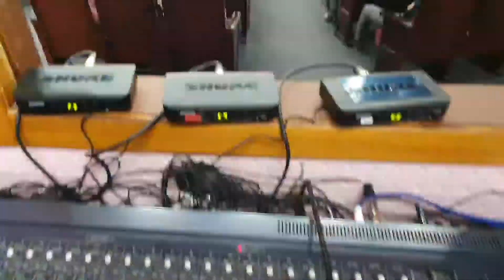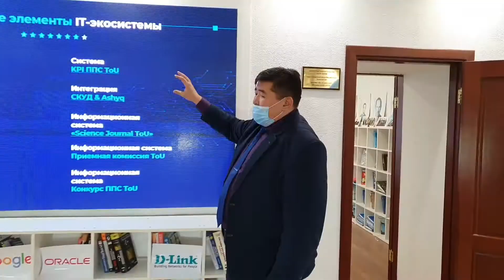ШҚТУ делегациясы Торайғыров университетінде. Делегация ВКТУ в Торайғыров университете.